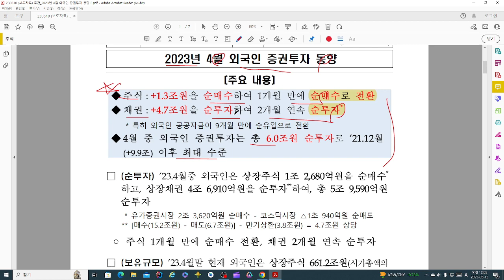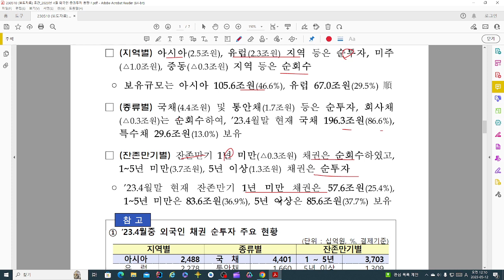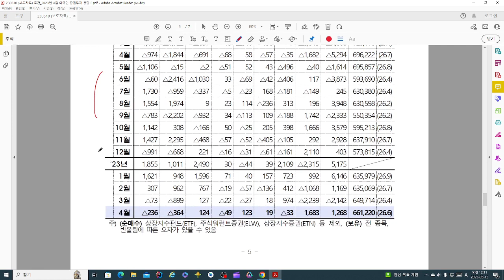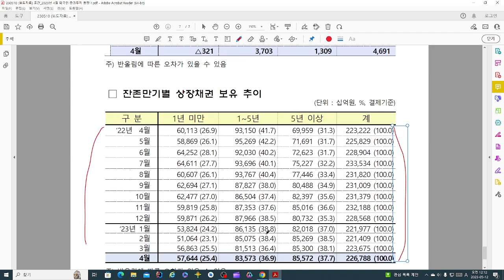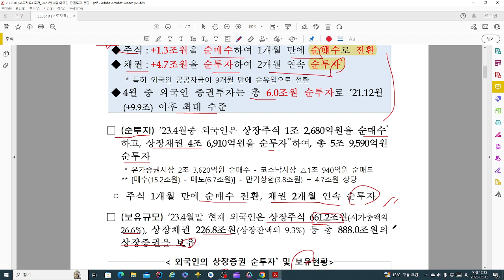외국인, 주식및 채권 6조원 순매수! 투자동향을 알아야하는 이유?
2023년 4월 외국인 증권투자 동향입니다.